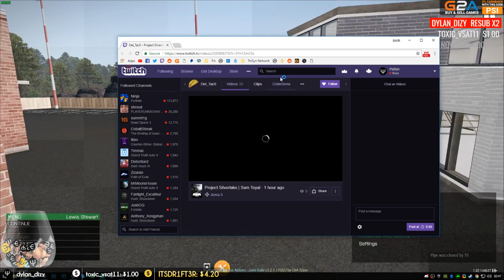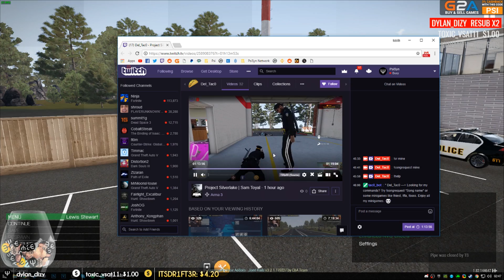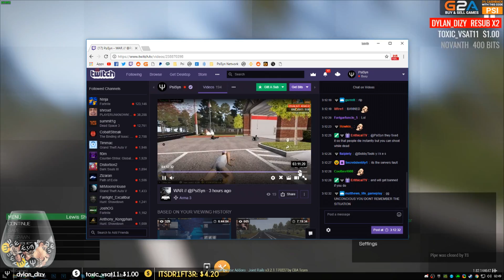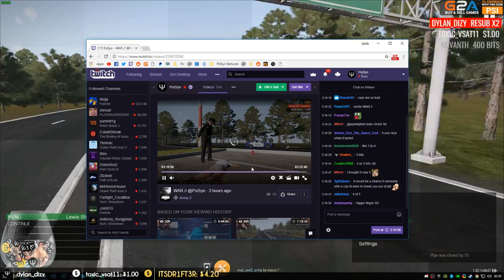ARMA 3: Project Silverlake Life Mod — 500 YEAR Jail Time (WORLD RECORD?)!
DESCRIPTION
Sorry Mitch, love you!